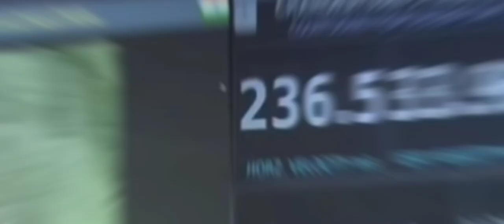Chandrayaan-3 Has Soft Landing On Moon. गर्व के साथ 15 दिन में उजागर होंगे चाँद के कई रहसय।।